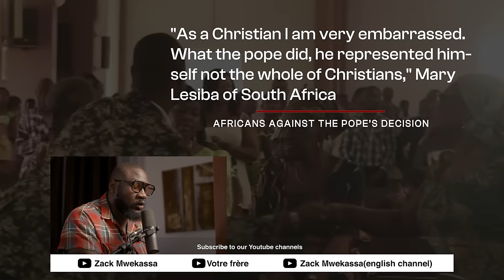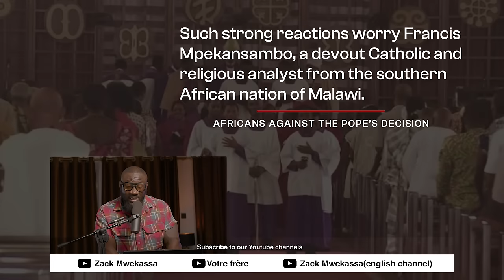IT'S NOW LEGAL TO...